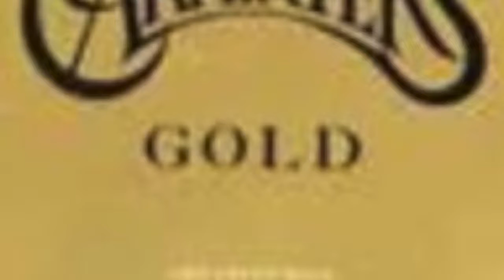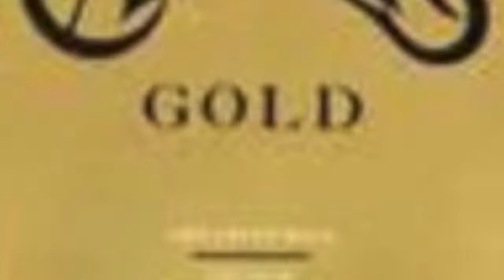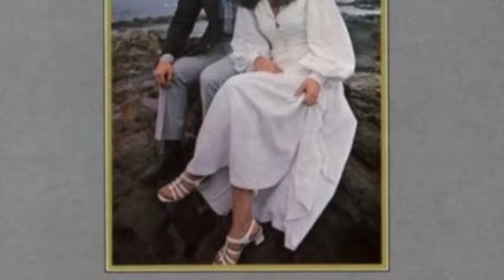THE CARPENTERS GOLD x 3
♪  o  Touch Me When We're Dancing
    o  I Need To Be In Love
       o  Goodbye To Love
JUST AS OTHERS ON YOUTUBE I STATE THAT Copyright Disclaimer Under Section 107 of the Copyright Act 1976, allowance is made for "fair use" for purposes such as criticism, comment, news reporting, teaching, scholarship, and research. ✝